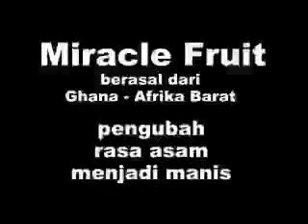Miracle fruit (Synsepalum Dulcificum) - Tester (3GP)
:: Miracle fruit (Synsepalum Dulcificum) / [Sawo Afrika] ::

Miracle fruit kadang juga disebut Miracle Berry adalah nama tanaman buah masih sekerabat dengan sawo manila (keluarga Sapotaceae). Berasal dari Afrika Barat.

Tanaman ini menghasilkan buah yang apabila dimakan membuat rasa di lidah menjadi manis, merubah rasa apapun seperti makanan dan minuman asam, hambar atau pahit menjadi berasa manis dilidah. Hal ini dikarenakan buahnya mengandung zat yang disebut miraculin ,molekul dari protein miraculin ini akan mengubah lidah indra perasa menjadi sangat responsif terhadap rasa asam, sehingga menyebabkan semua makanan asam / pahit yang kita makan selanjutnya akan berasa manis. Reaksi ini dapat berlangsung sekitar 15 -- 60 menit.